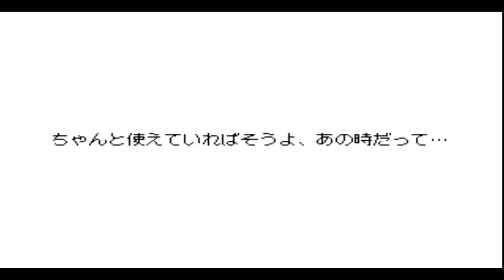ワイルドアームズ セカンドイグニッション 実況やるとするか 2 いきなりな魔女っ子